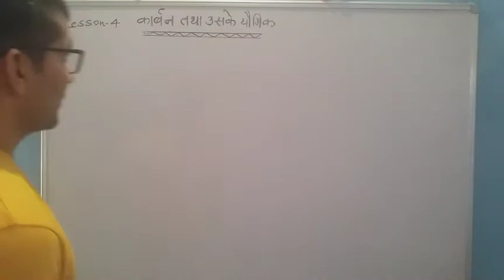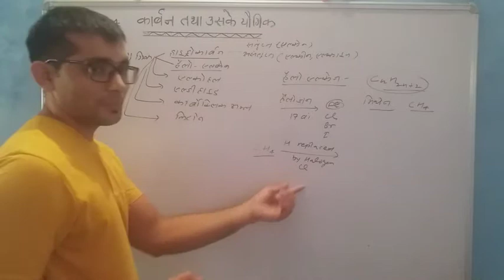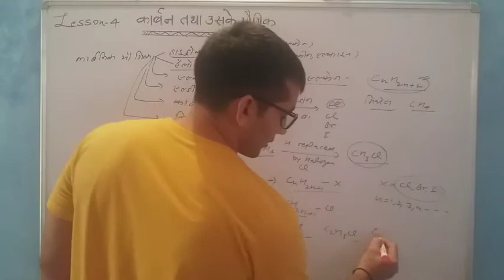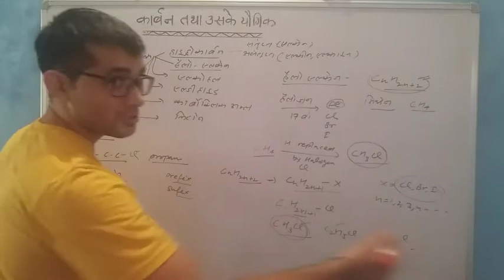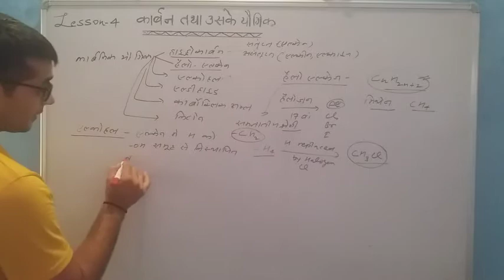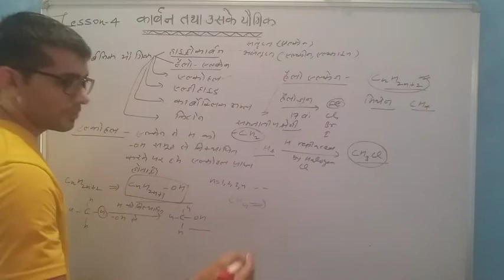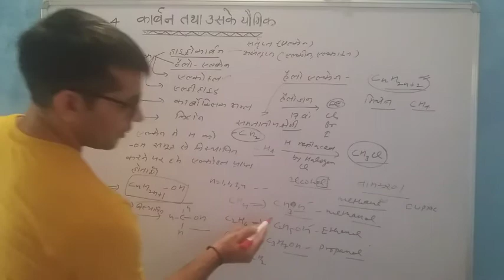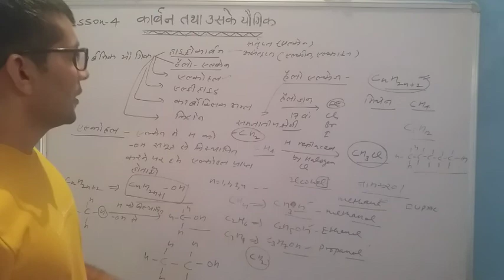CBSE. CLASS 10 SCIENCE. LESSON 4 CARBON AND ITS COMPOUNDS. HALOALKANES AND ALCOHOLS.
You will learn about haloalkanes and alcohols. Their structure and nomenclature.